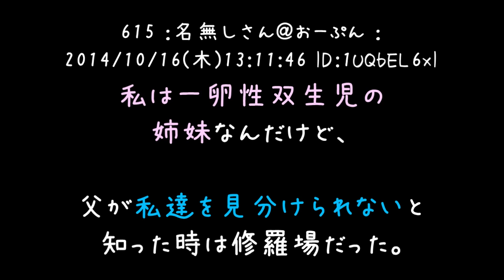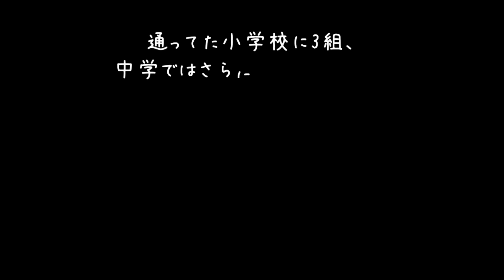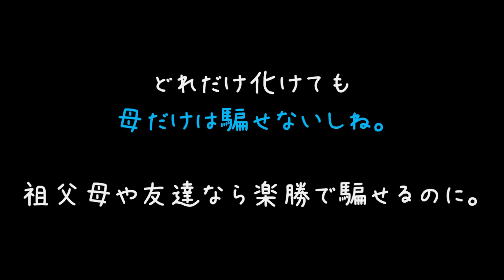私達は一卵性の双子 父「わかんないわかんない；；」【2ch】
双子なんてレアな存在お目にかかったことないですなぁ……(´・ω・)

双子は意識がシンクロしてて片一方が絶頂するともう片方も絶頂するどすけべシステムがある
これは間違いないと信じてます(　＾ω＾)